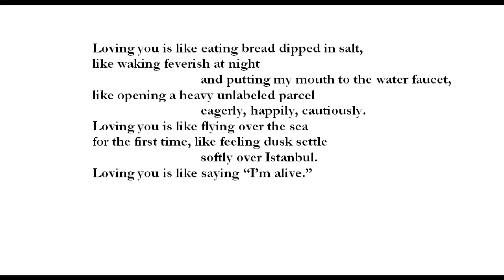"Loving You," by Nazim Hikmet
poem--from Poems of Nazim Hikmet, translated from the Turkish by Randy Blasing and Mutlu Konuk, revised and expanded edition (Persea Books)--image of hands from studentwritersmindblogspot, image of Istanbul at dusk from projectturkey.com